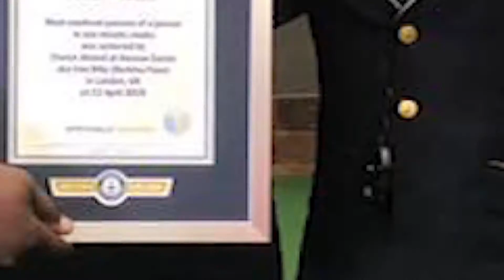Les 10 hommes les plus musclés d'Afrique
Dans cette vidéo, nous vous présentons les hommes les plus musclés d'Afrique